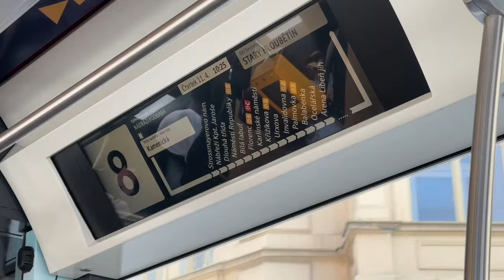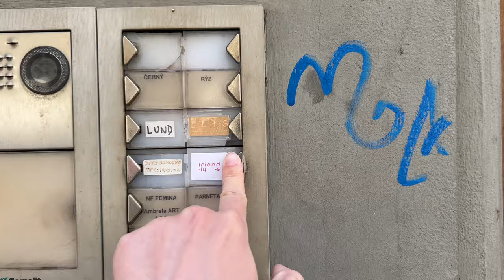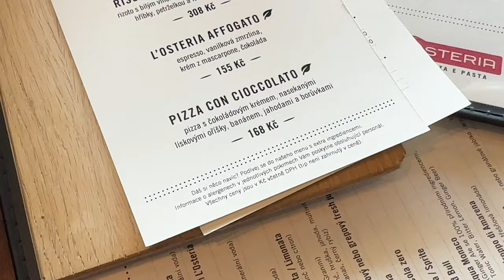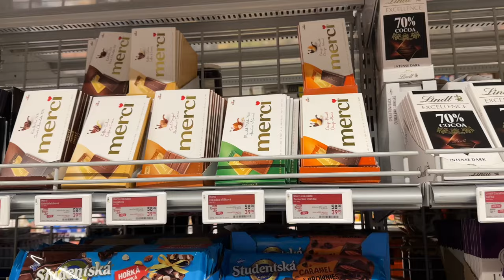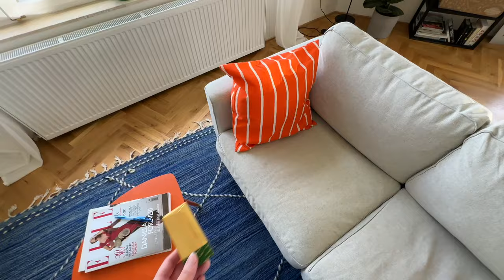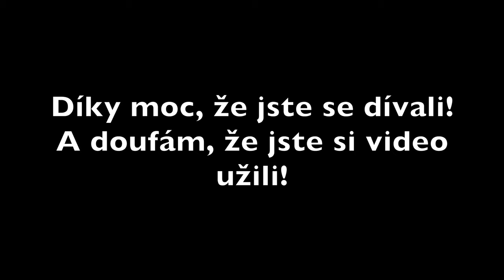NAOLOG 62 | Úplně první vlog z Prahy!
Ahoj!

Hlásím se po delší době s Naologem a budu moc ráda, když mi dáte do komentáře vědět, jestli chcete víc Naologů i z Prahy!

Děkuju a užijte si video!
Vaše Naomi